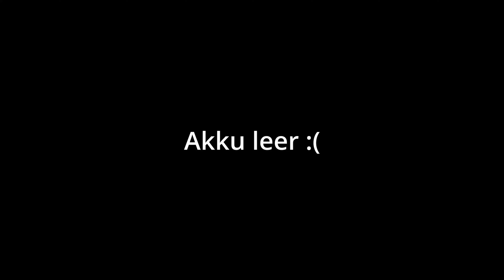Seit 3 JAHREN wieder ZURÜCK in SAALBACH?! Hat es sich GELOHNT? | Johannes | GoPro Hero 12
Ich bin seit 3 Jahren nun endlich wieder zurück in Saalbach um zu sehen ob sich was geändert hat. Letztendlich war ich positiv überrascht und vor allem die ruppigen Trails haben mir viel Spaß gemacht. Ich werde auf jeden Fall diese Saison noch ein weiteres mal nach Saalbach Hinterglemm fahren und nochmal ein paar weitere Aufnahmen für euch machen!

Über ein Abo, einen Like und  einen netten Kommentar würde ich mich natürlich sehr freuen.

Und dann sage ich Vielen Dank fürs Einschalten und bis zum nächsten Mal!